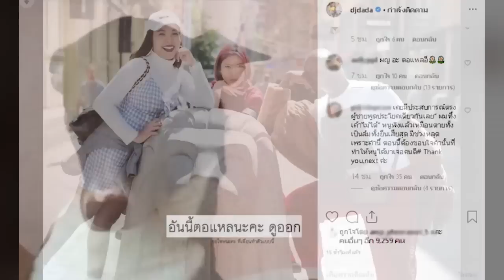ดีเจดาด้า โพสต์แซ่บ! หลัง ซัน ให้สัมภาษณ์ ทิ้งน้องบลู ไม่ได้จริงๆ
ล่าสุด อินสตาแกรมชื่อ djdada ซึ้งเป็นเพื่อนซี้ของ ต้นหอม ก็ได้ออกมาโพสต์ภาพ หมามองแรงและข้อความว่า อันนี้ตอแห นะคะ ดูออก พร้อมกับแคปชั่นว่า วันนี้ข่าวบันเทิงเยอะ สายตาจะเป็นแบบนี้ค่ะ5555 และงานนี้ต้นหอมก็เข้ามากดไลค์รัวๆเลยจ้า